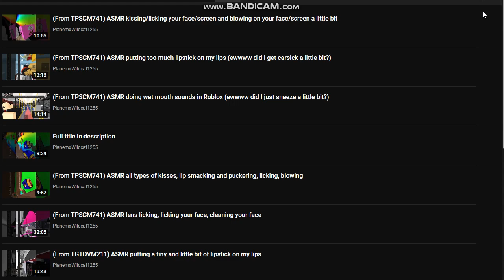ew... KISSING ASMRs is Planemo's addiction as well?!?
i hate kissing asmrs... sorry Planemo, but this makes me DISGUSTED now, EW. cringe warning ahead.